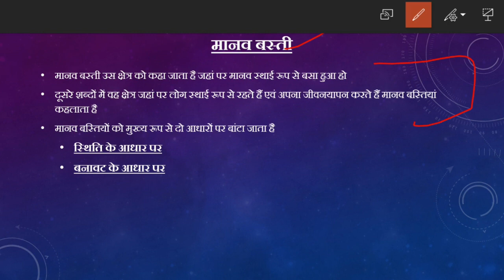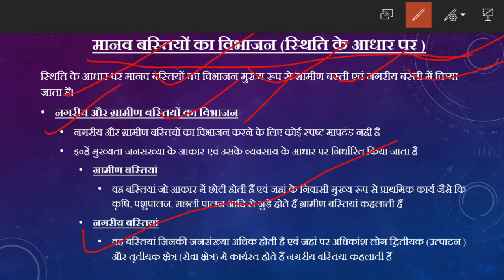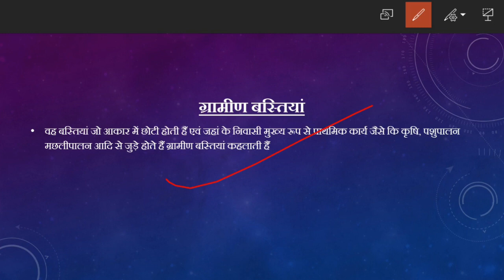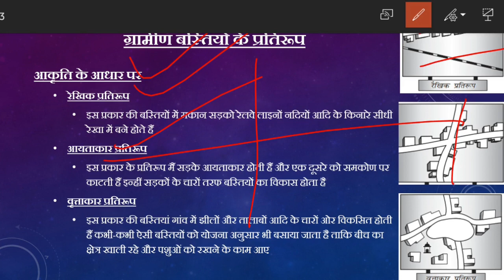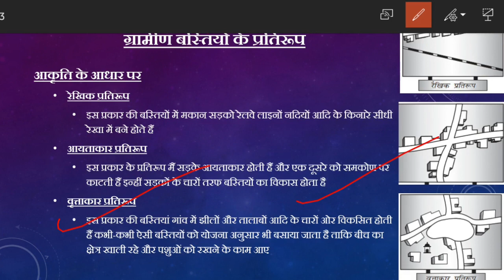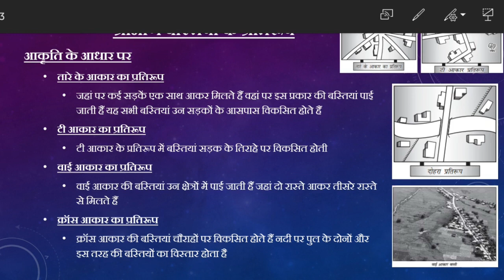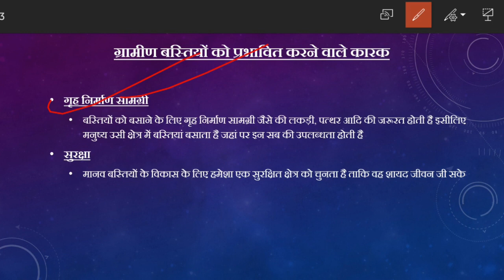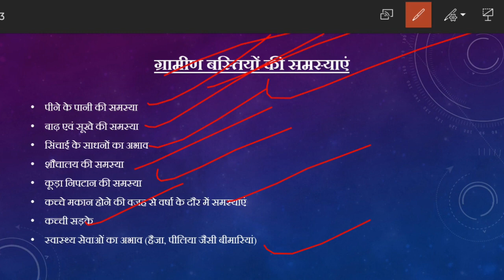मानव बस्ती || Class 12 Geography in Hindi Ch - 10 Part- 1 || New Syllabus || 2020-21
इस वीडियो में कक्षा 12 की भूगोल के पाठ 10 का विस्तार से हिंदी में वर्णन किया गया है।
In this video we have described about the 10th chapter of class 12 Geography in Hindi

📚 Important Links For Geography Class 12

📚 Important Playlists (As per latest Syllabus) for Class 12th